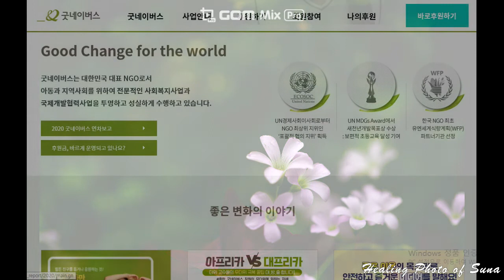[선아의 힐링포토] 내면의 정화와 힐링을 위한 꽃들의 향연. 구리시 인창동에서 만난 "사랑초"의 사랑스러움을 감상해 보아요.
감동은 우리의 혼미한 내면을 정화하여, 일상을 평온하게 유지해 줍니다. 너무 가까이에 있어 지나쳤던 꽃과 식물 그리고 잔잔한 음악은 그것을 위한 좋은 도구가 되지요.

우리 주변에 늘 즐비한 신들의 창조물은 보는 것만으로도 힐링이 되며, 소소한 기쁨을 선물하니까요.

이번 영상은 구리시 인창동 조그마한 상가 곁에서 자란  "사랑초"의 아름다움입니다.  가을의 중턱을 넘어서는 시기에 만난 천사와들, 자세히 보지 않으면 느낄 수 없는 청초함에 감동하게 됩니다.

많은 힐링되시길 바랍니다.

♡선아의 힐링포토♡
밴드로 오시면 더 많은 꽃들을 사진으로 감상할 수 있습니다.

♡선아의 힐링포토♡
인스타그램
@suna.0507로 오시면 더 많은 사진들을 볼 수 있습니다.

-. 광고수익금은 모두 굿네이버스에 기부합니다.

사랑합니다. 선아

-촬영 :  DSLR Cannon 5D Mark4, 100mm Macro Lens